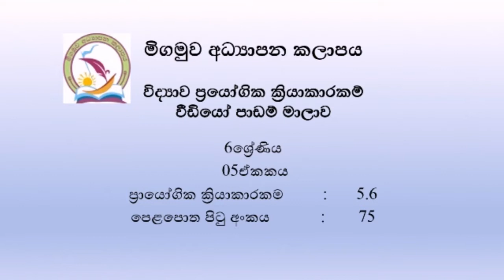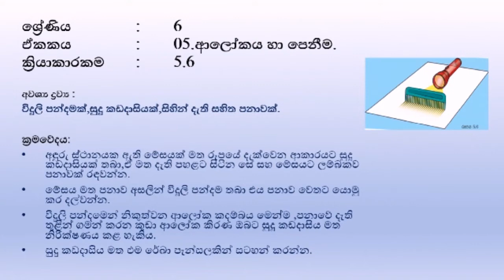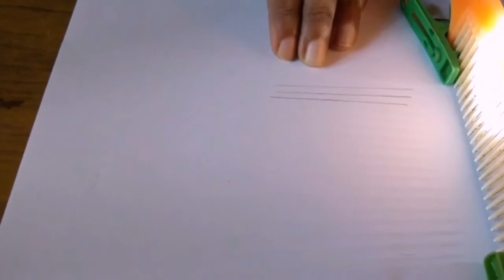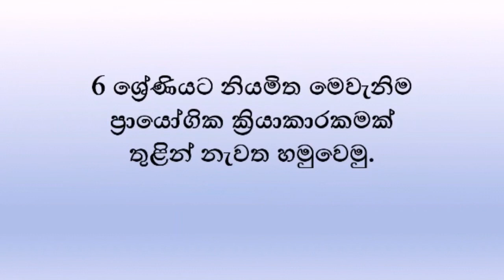විද්‍යාව 6 ශ්‍රේණිය ප්‍රායෝගික පරීක්ෂණ ක්‍රියාකාරකම 5.6